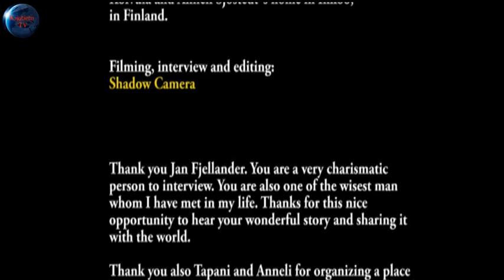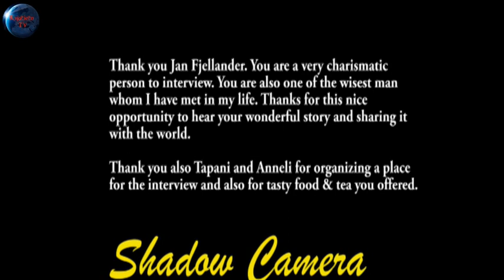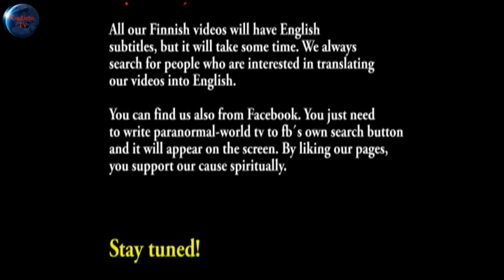Jan Fjellander: The man with a vision part 2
Jan Fjellander is Swedish ufologist who have own interesting experiences from ufos and many other paranormal phenomenon. He is one of the most clever guys , whom i have met.